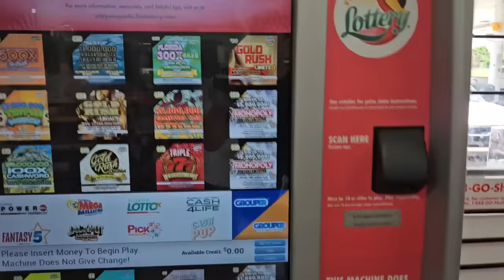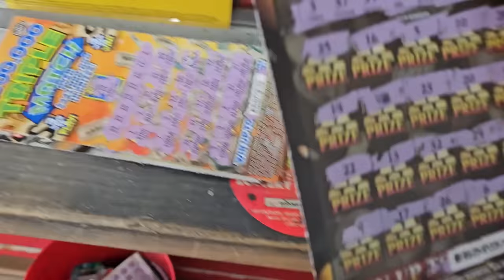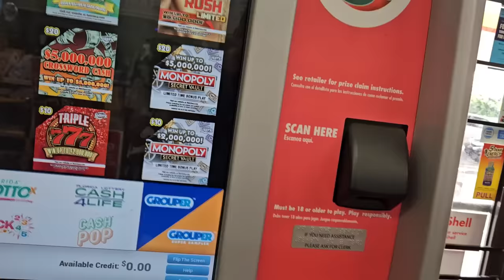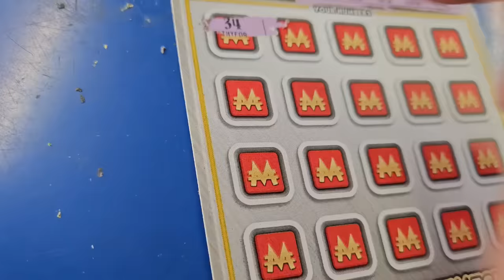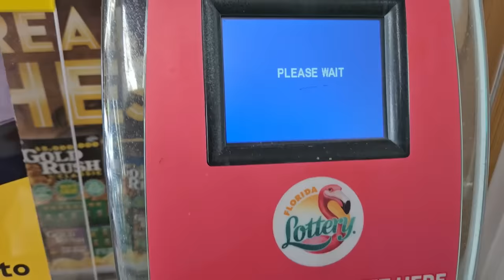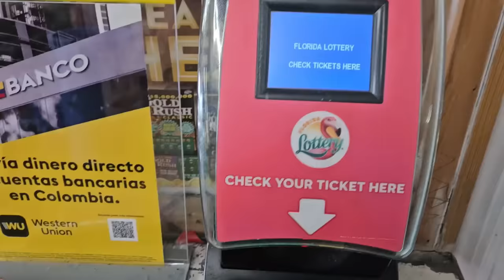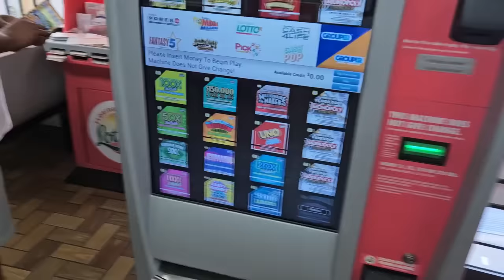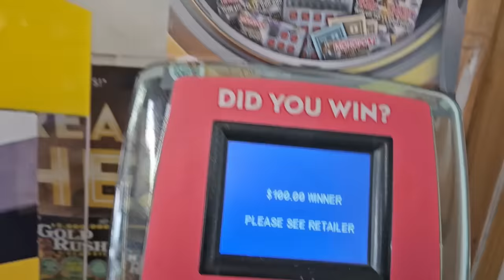💥BIG WINNER💥OMG I GOT SO LUCKY!!!! | Scratch Life🚀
What an Epic turnaround!
I chased it and Kaboom Baby!